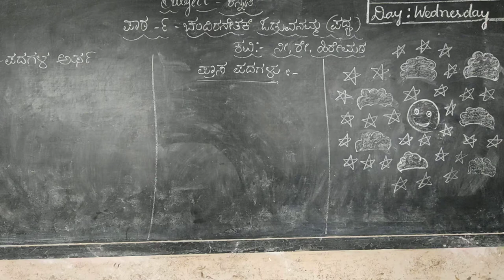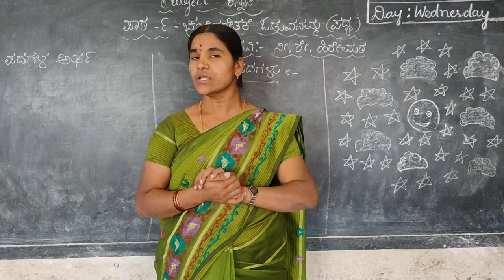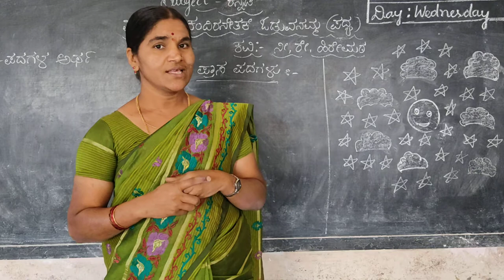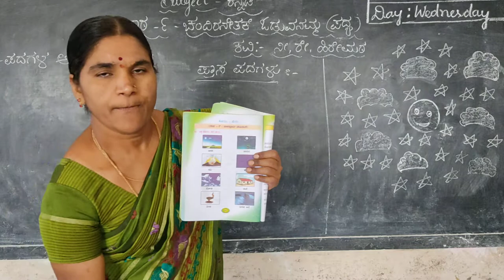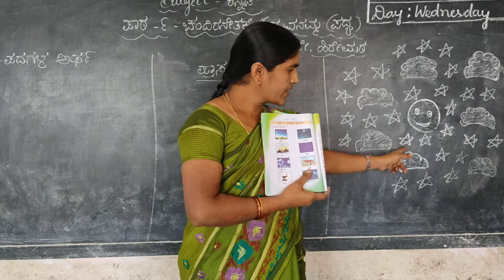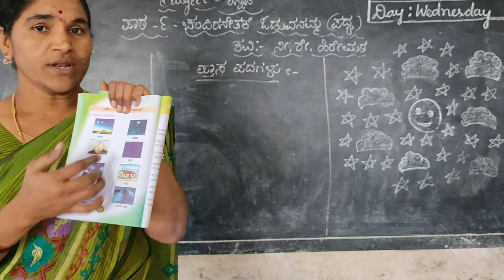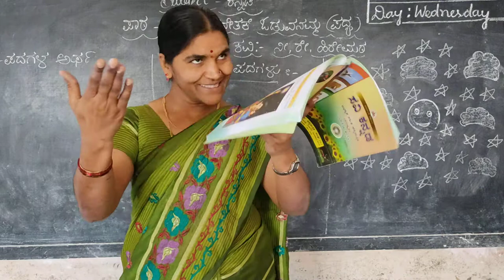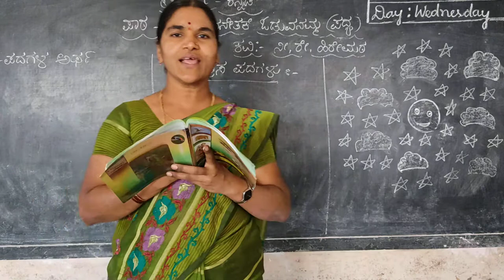1st kannada chandiranethake oduvanamma padya bhaga part 1class by chandrakala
1st kannada chandiranethake oduvanamma padya bhaga part 1class by chandrakala